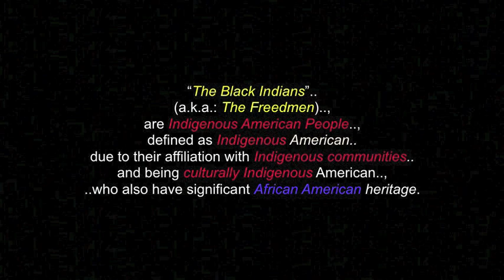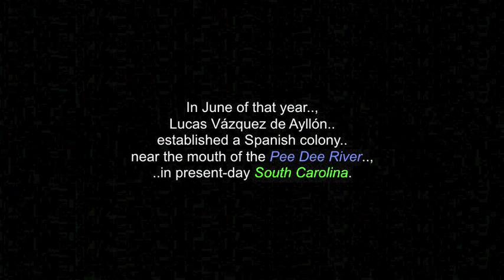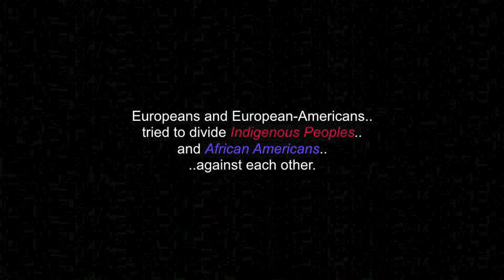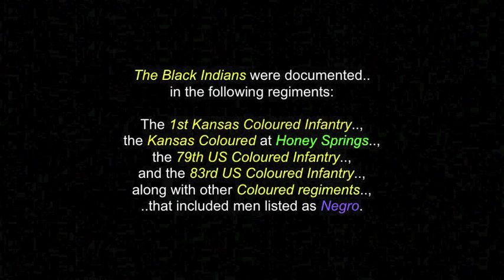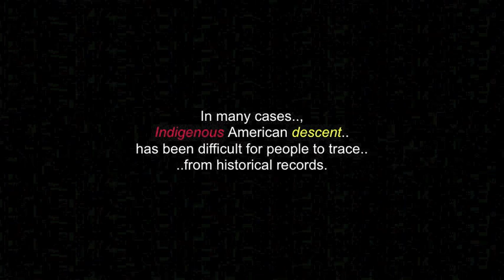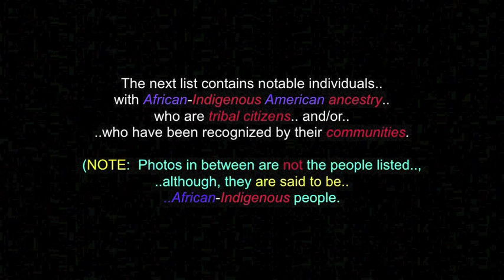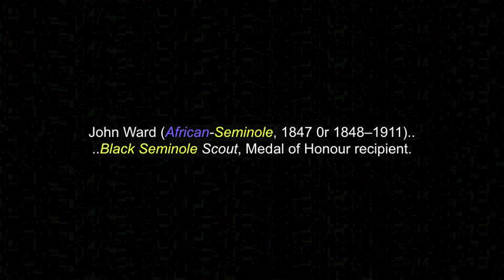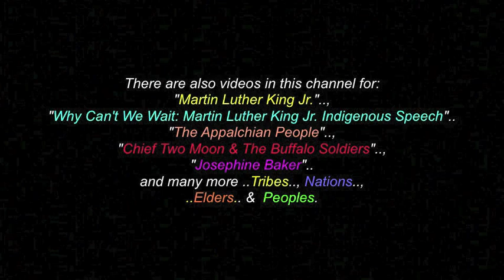Black Indians & Freedmen: The Black Seminole - History & Culture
There are also videos  in this channel for :"The Apppalchian People"..; Reverend Martin Luther King" (Bio.).. and another video with a speech concerning Indigenous Peoples from his book: "Why We Can't Wait".. and  "Elder Josephine Baker" (singer/activist).

“The Black Indians” (a.k.a.: The Freed Men) are Indigenous American People, defined as Indigenous American due to their affiliation with Indigenous communities and being culturally Indigenous American, who also have significant African American heritage.

Many Indigenous Peoples of the Eastern Woodlands, such as the Narragansett, Pequot, Wampanoag and Shinnecock, as well as people from the Nations historically from the Southeast, such as the Choctaw, Creek and Cherokee, have a significant degree of African and sometimes European ancestry, as well.

Historically, certain Indigenous American tribes have had close relations with African Americans, especially in regions where slavery was prevalent, or, where free people of colour have historically resided.

Members of the Five Civilized Tribes participated in holding & adopting enslaved African Americans in the Southeast and some enslaved or, formerly enslaved people migrated with them to the West on the “Trail of Tears”, in 1830 and later, during the period of “Indian Removal”.

I thank, with respect: The Black Indians and Freedmen Peoples..;  Wikipedia.com.. ..and to all the other brothers and sisters who have contributed to this video..,  with any photos.

(480P - You-Tube)